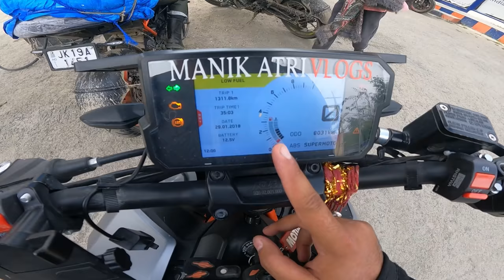Oxygen Level Zero Biker Hua Behosh💔😭| Ladakh Ep.4 | Training Back Workout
/Bike : Duke390,Palsur220

/Location : jammu

VLOG • 66

Riding Partners✨

We All Are Brothers❤️‍🔥

J&k
jammu
Manik Atri❣️

Channel Name: Manik Atri Vlogs